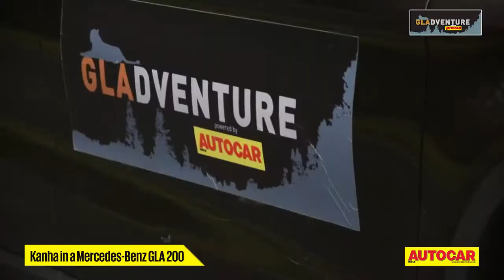GLAdventure to Kanha National Park. Part 2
Four adventurous automobile enthusiasts and the restless GLA script another road trip for the GLAdventure as they drive from Nagpur to Kanha National Park. Be part of the journey right here.